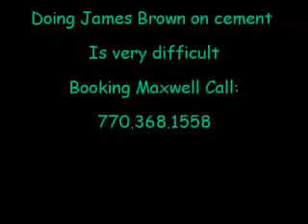Maxwell Taylor Singer! Impression of James Brown In Blue Ridge